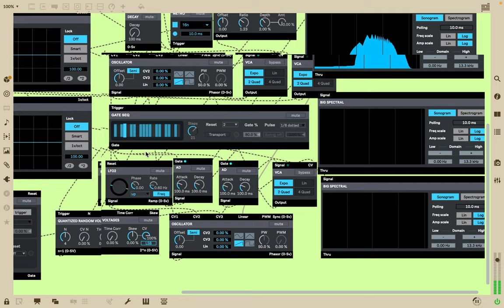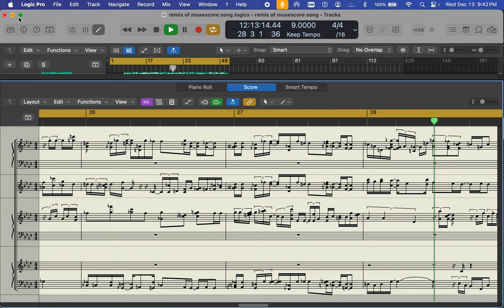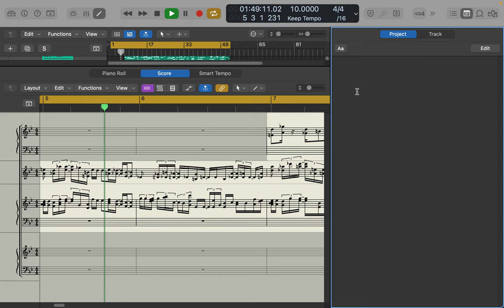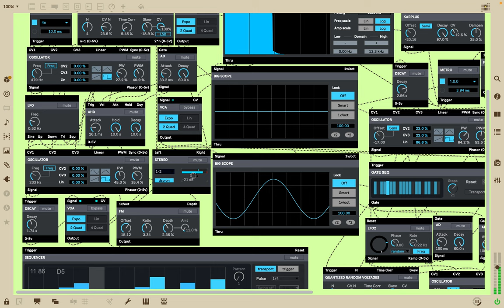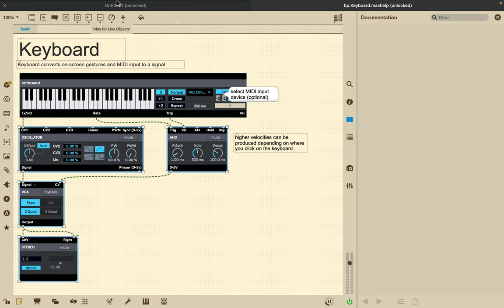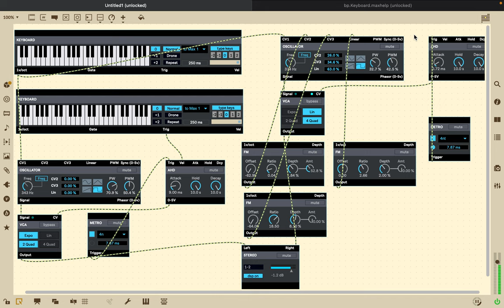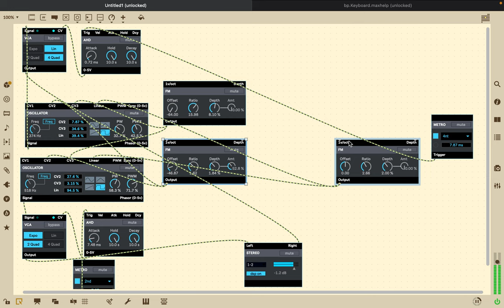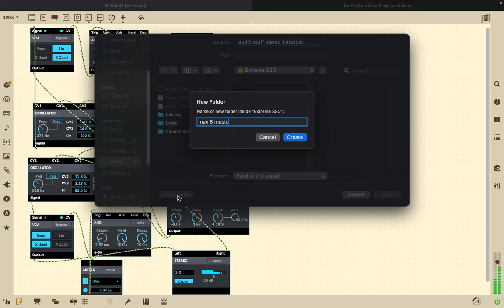Screen Recording 2023 12 13 at 9 33 59 PM max 8 music creation while logic is underneath ..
max 8 and logic